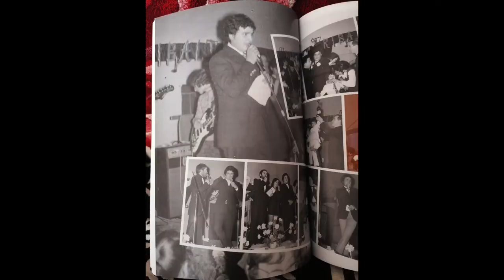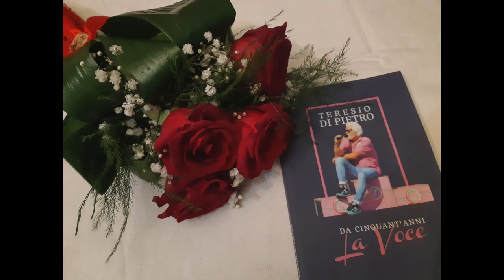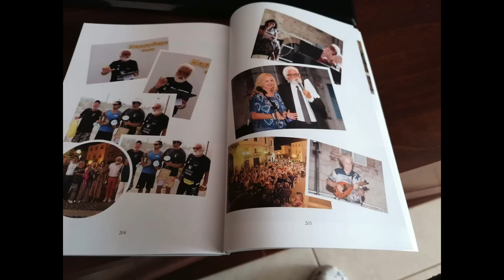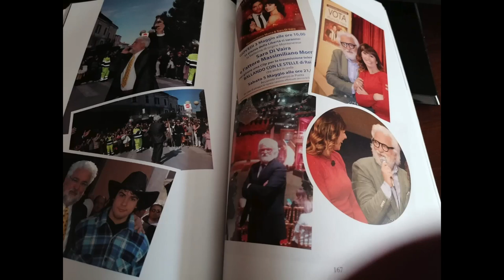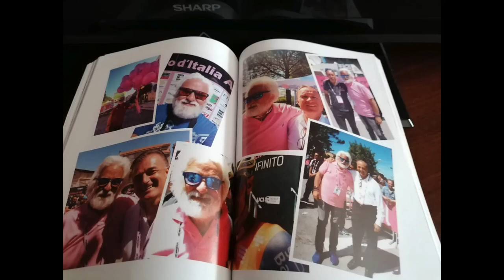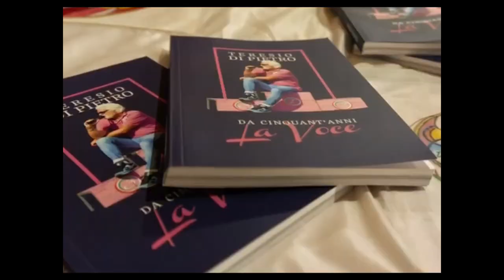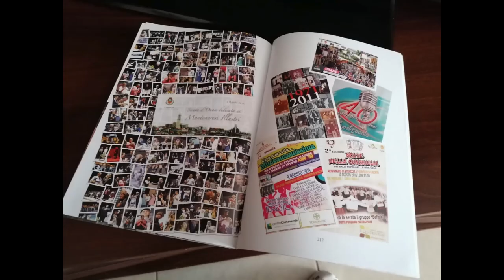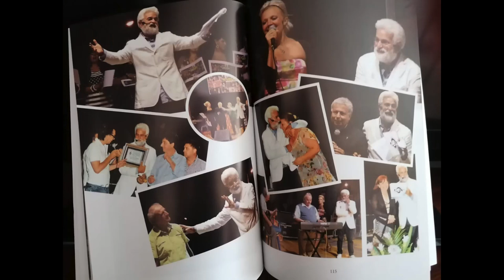Da Montenero di Bisaccia il video del racconto fantastico di Teresio Di Pietro